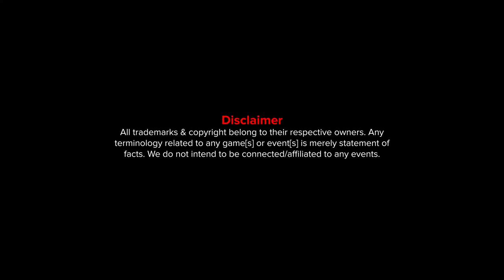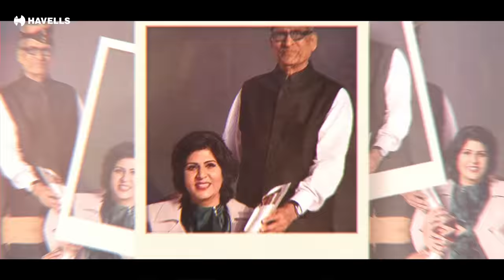Let's End Darkness Moments with Deepa Malik | Episode 2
Here we are with the second episode of Havells Lighting LetsEndDarknessMoments. Watch how Deepa Malik, the first Indian woman to win a medal in the Paralympic Games, accepted the challenges put up by her destiny, turned the tides of misfortune, and rewrote her fate.

Click here to share your Let's End Darkness Moments story with us